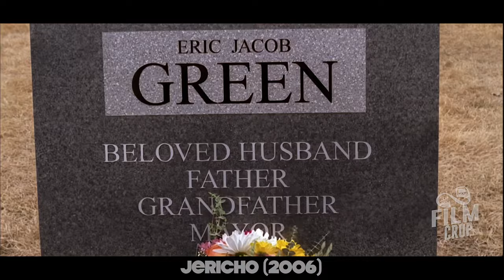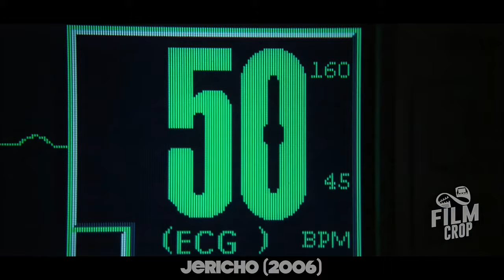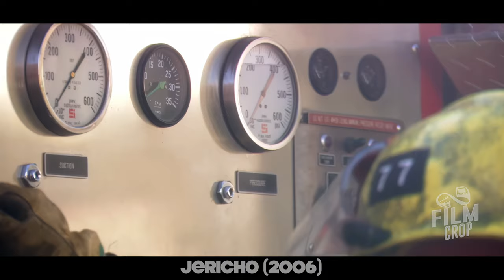USA Activated 10 Nukes At Once & Pointed Them At Itself, But That Was Just The Beginning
A small town in Kansas is literally left in the dark after a mushroom cloud from a nuclear strike rose over neighboring Denver, Colorado. Townspeople are trying to find answers to questions about the explosion and ways to survive.

TV Series name : Jericho (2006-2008)